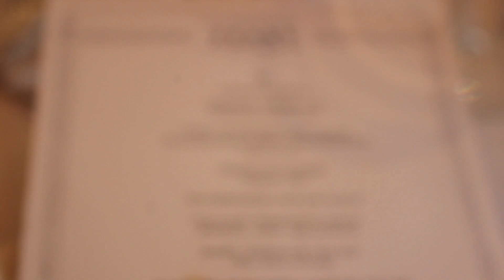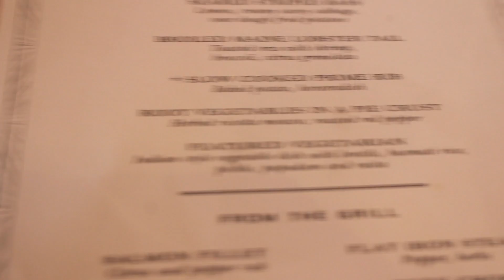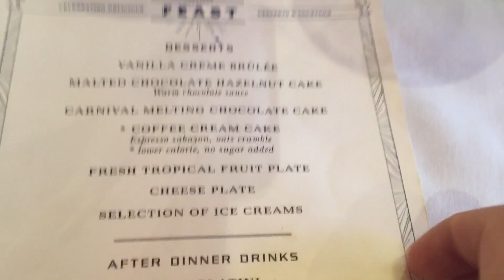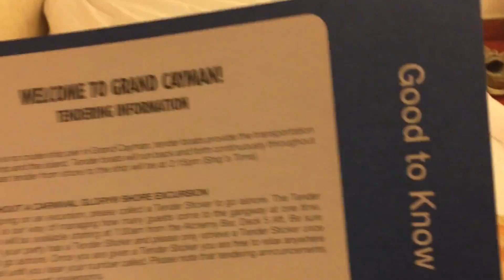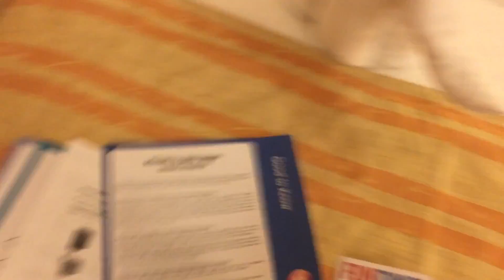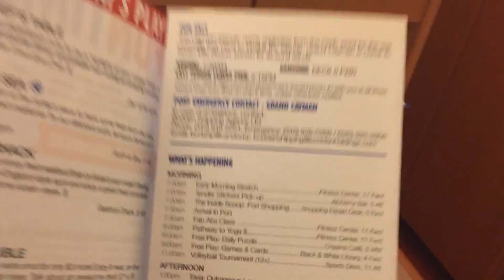CARNIVAL GLORY CRUISE VLOGS 2017 Day 4 SEA DAY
COME SAIL WITH US!
🔴 CARNIVAL HORIZON GROUP CRUISE 2018! 🔴

// MY CAMERA’S
- Canon Rebel T6
-Iphone 6